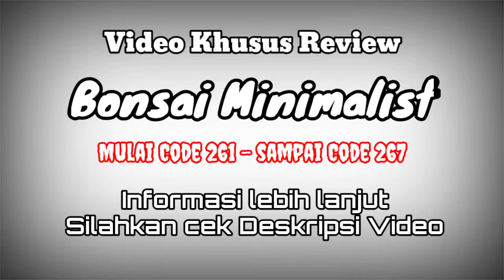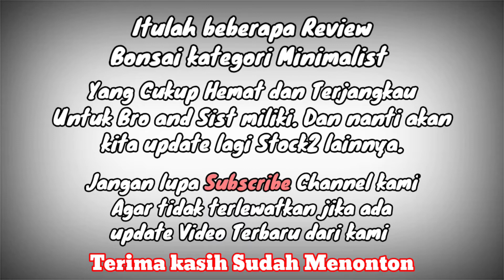Review Bonsai Aquascape Minimalis dari Akar Senggani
Upload lagi nih Review Bonsai Aquascape Minimalis dari Akar Senggani.

Ini adalah kategori Bonsai Minimalist pilihan dari Queen Art Aquatic, bonsai ini sangat cocok di simpan dalam tank size 30cm sampai 60cm UP.

Deskripsi Singkat
Kategori : Bonsai Minimalist
Size : ada pada foto.
Estimasi Tank : 30cm up, 40cm up.
Material :  akar Senggani, Andesite, Cyanoacrylate Glue, NatCeramic, Moss Stand Holder.

Specialist Hardscape Mini, Bonsai, NanoTank, Miniature for Aquascape By Queen Art Aquatic Design

To Watch Other Videos, I've Made Playlists by Video Category, Please select Playlists  and Click below ⤵️

I say thank you very much for the support you have given me so far.
Hopefully the video that I uploaded can provide inspiration and benefits for all my friends.